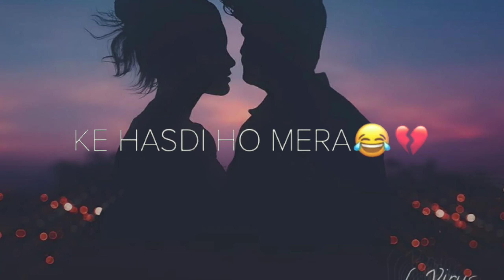Kar Yaad vo zamaana mere pyar ka